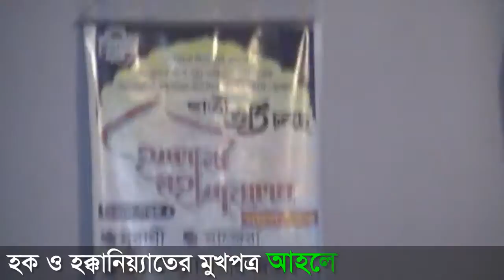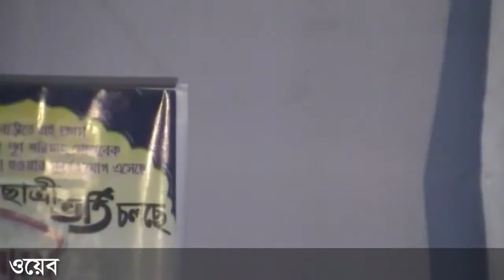কথিত আহলে হাদীসদের সাথে কিভাবে আলোচনা শুরু করবেন? How start Discussion With Ahle Hadith